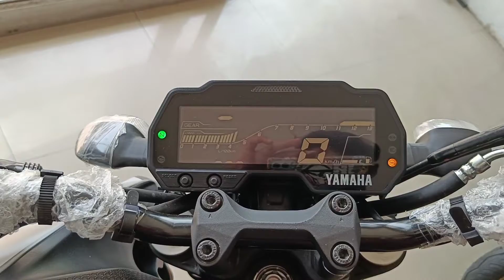Yamaha MT15 V2 || Review specs || exhaust sound || on road price || Harsh Yadav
👇Showroom address👇
Royal Yamaha

Arajee No920, Panki Rd, Kalyanpur, Kanpur, Uttar Pradesh 208017